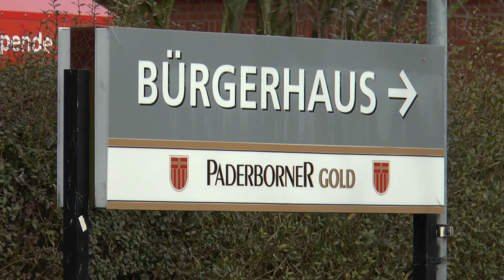PMC Minicar Club Wewer - Mein Paderborn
Film über Autorennen Mini Car Fahrzeuge mit Elektroantrieb. Ein Renntag in Paderborn Wewer.